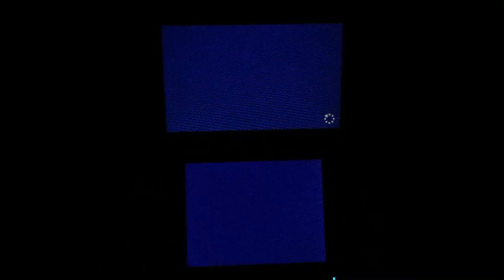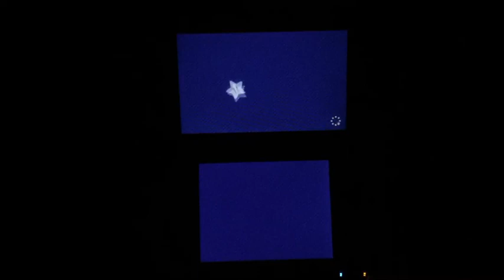Mario Party Star Rush | Toad Scramble World 4-3